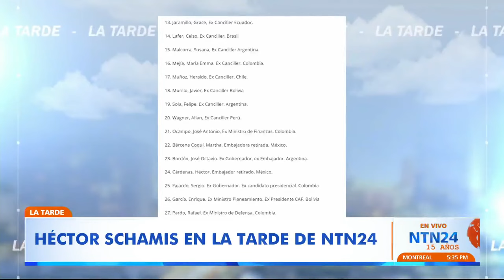"No hay ninguna duda. Nadie más tiene la capacidad de secuestrar a un exoficial": Héctor Schamis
Schamis, escritor, analista y profesor de la Universidad de Georgetown, indicó en el programa La Tarde de NTN24 que el régimen de Maduro es el único actor político con interés en el plagio de Ojeda. “Es un acto además de provocación a Chile y a Estados Unidos", indicó.